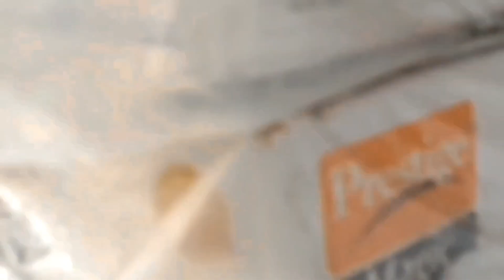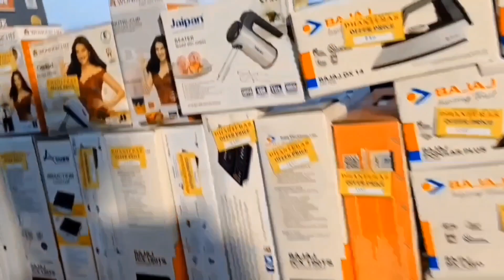DHANTERAS ER MARKETING BENGALI DAILY VLOG